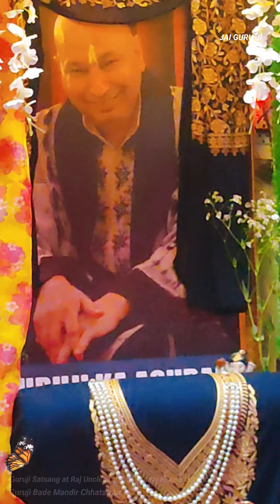Guruji Satsang | गुरुजी ने कहा डॉक्टर अपना काम करेंगे और मै अपना | गुरु जी का चमत्कार निधि आंटी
Jai Guruji 🙏🙏🌹 Shukarana Guruji 🙏🙏🌹 Waha Waha Guruji 🙏🙏🌹 Dhan Dhan Guruji 🙏🙏🌹 Har Pal Shukrana Guruji ka 🙏🙏🌹 Blessing Always Guruji Love You Guruji 🙏🙏🌹
ૐ नमः शिवाय, शिवजी सदा सहाय ! ૐ नमः शिवाय, गुरूजी सदा सहाय !!
Guruji Bade Mandir Chhatarpur.
Thanks for you watching this Guruji Vidoe... Song ... Tum Na sunoge to kaun sunega. latest Guruji Satang, geet and bhajan. From-Jugunoo Prasad Bind Mirzapur, Lucknow Uttar Pradesh India.